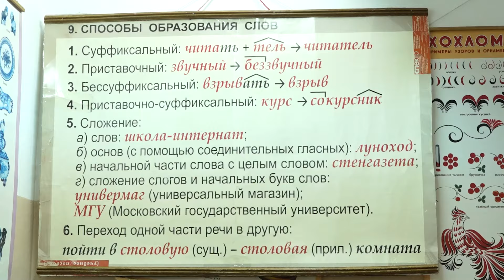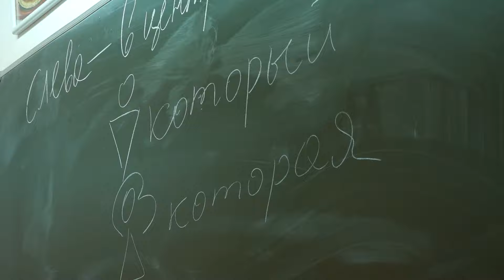Студент из Камеруна планирует открыть фармацевтическую компанию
В сентябре прошлого года в стенах Забайкальского госуниверситета стартовала Международная Летняя школа. Выучить русский язык  приехали и студенты из Камеруна. С нового семестра ряды пополнились новыми ребятами. На паре вместе с иностранными учащимися побывали и корреспонденты телеканала "Забайкалье".